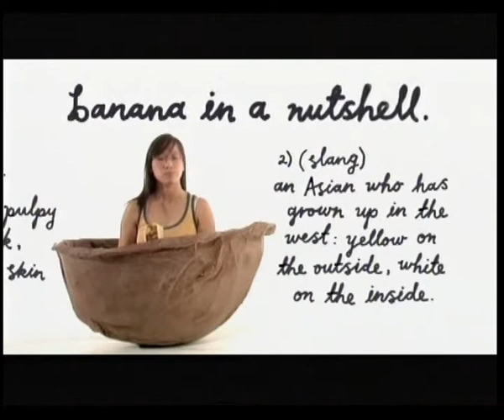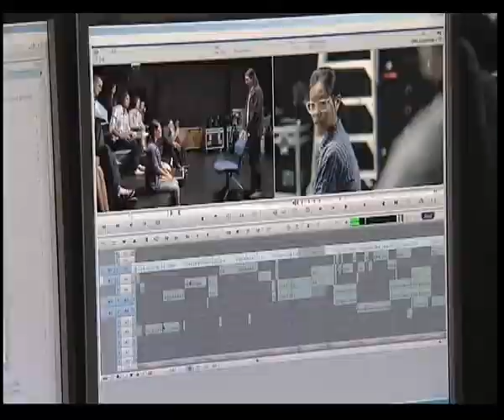From Reel to Real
We check out the first NZ feature film to be directed by a Chinese-New Zealander—Roseanne Liang.